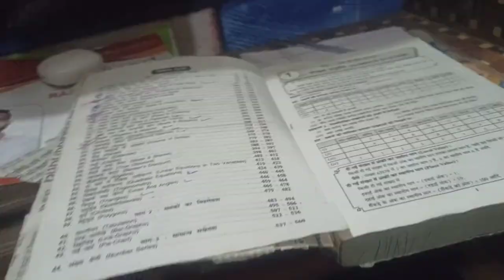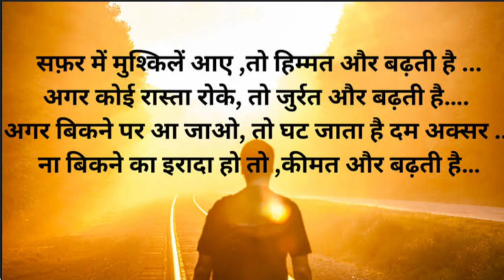animal attandance || pashu parichay || पशु परिचय || day 3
pashu Parichay ki taiyari kaise

परिचय की तैयारी

sthan